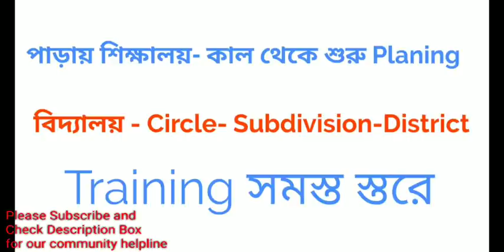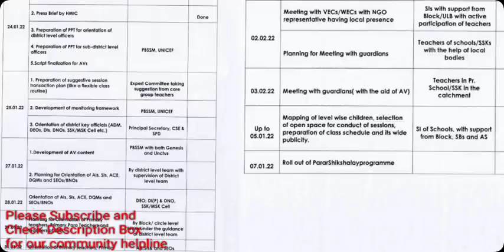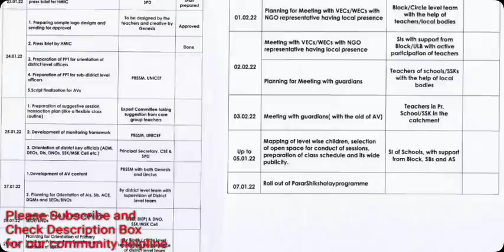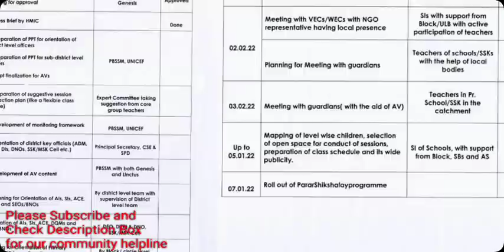স্কুল গুলোতে কবে থেকে পড়াশুনা শুরু?/কিভাবে পড়াবেন- কোন স্থানে তার ট্রেনিং কবে?